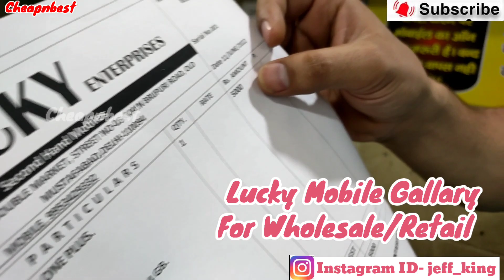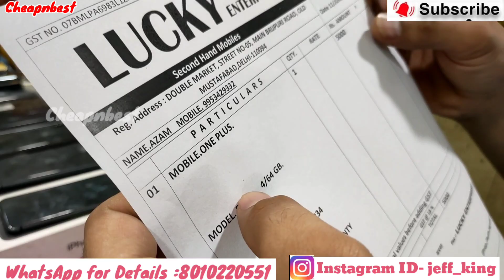मोबाइल स्टॉक की भरमार| Lucky Mobile Gallary|Used|Second|hand|under|2000|OnePlus|oppo|Vivo|Mi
Lucky Mobile Gallary  दिल्ली में जहां पर सबसे सस्ते पुराने मोबाइल मिल जाते हैं होलसेल और रिटेल दोनों में
🔥📲 For regular update of stock follow Instagram I'd link Follow

होलसेल में मोबाइल खरीदने के लिए ईमेल करें बड़ी क्वांटिटी के लिए

Shop Name:-LUCKY MOBILE GALLERY

Address: - Double Market Gali no.5, Old     Mustafabad,Delhi-110094

Nearest metro station:- johri enclave (pink line) LandMark: Near LOVELY PUBLIC SCHOOL

Contact WhatsApp only :-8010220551 ( WASEEM )

 In this video, I explored a place In Delhi where you can purchase all brand second hand mobiles on affordable price.

इस वीडियो में ऐसी Shop से लेकर आया हूं जहां पर सभी प्रकार के Second Hand मोबाइल अच्छे दामों पर मिल जाते हैं|

इस चैनल के माध्यम से मैं अपने दर्शकों को ऐसी जगह की जानकारी दूंगा जहां से वे अच्छी क्वालिटी की सस्ती चीजें खरीद सकें इस चैनल पर आने वाली वीडियो देखने से आपको नए बिजनेस शुरू करने और अपने चलते हुए बिजनेस को बढ़ाने के आईडिया और Cheapnbest गुणवत्ता वाली चीजें खरीदने में मदद मिलेगी !